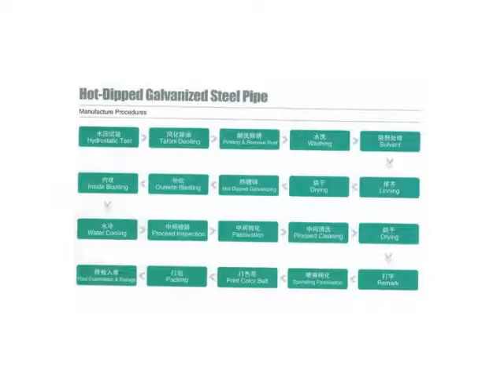BS1387 Galvanized Pipe plant,Planta de tubería galvanizada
Zinc coating:
1.Pre galvanized steel pipe: 30-150g/m2;
2.Hot dipped galvanized steel pipe: 100-550g/m2
Surface Bared, Galvanized, Oiled, Color Paint, 3PE; Or Other Anti-corrosive Treatment
Inspection:
With Chemical Composition and Mechanical Properties Analysis;
Dimensional and Visual Inspection, Also With Nondestructive Inspection.
Usage:
Scaffolding pipe, Structure pipe, Fence/Door pipe, Furniture, Low pressure fluid pipe for water oil or gas, Boiler pipe.
main market Middle East, Africa, Asia and some European country and America ,Australia
Packing:
1.bundle
2.in bulk
3.plastic bags
4.according to client's requirement
Delivery time 15-20 days after the order.
Payment Terms:
1.T/T: 30% T/T advance, 70% balance copy of B/L
2.L/C: at sight
3.T/T and L/C: 40% T/T advance, 60% L/C
4.Western Union
Port Tian Jin Port
Others:
1.Special design available according to requirement
2.Pipe can be necked down, punching hole on pipe wall.
3.Pipe fittings, elbows are available.
Our Advantages:
1.Swift Delivery
2.Low price and quality product
3.Flexible export service
Products Material:
GB/T 700:            Q195-Q420 Series
JIS G3101:           SS400-SS540 Series
EN10025:             S235JR-S355JR Series
DIN EN10025:     ST Series
ASTM/A29M:      A36-A992 Series
ASTM/A29M:      Gr50 Series